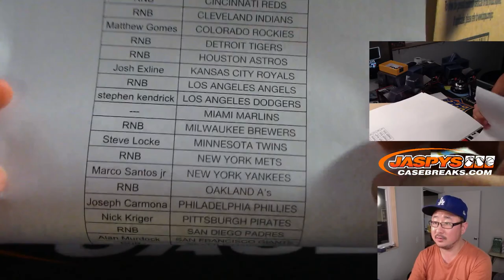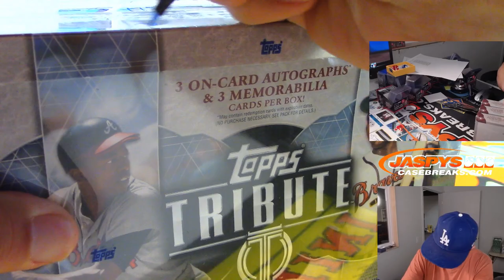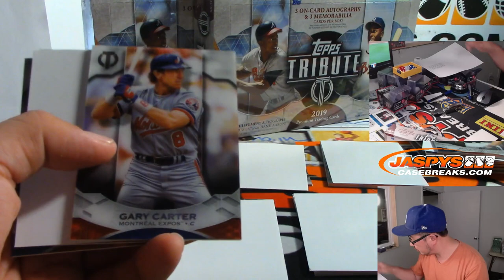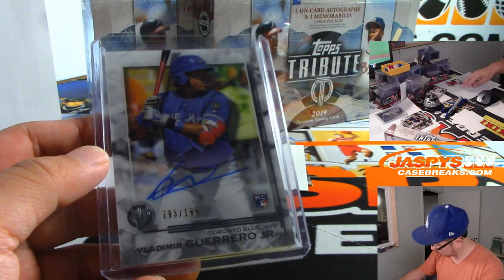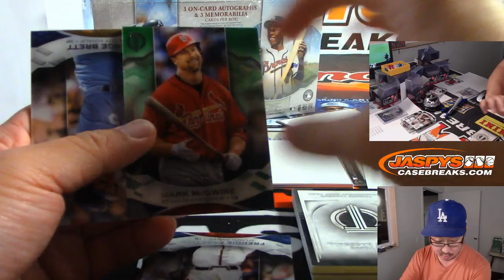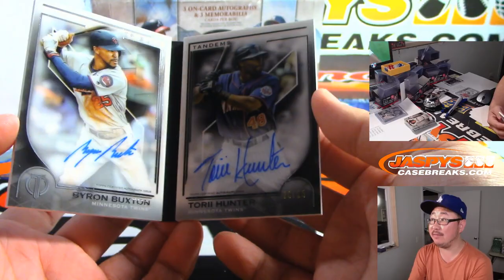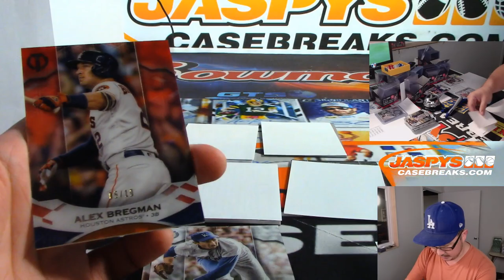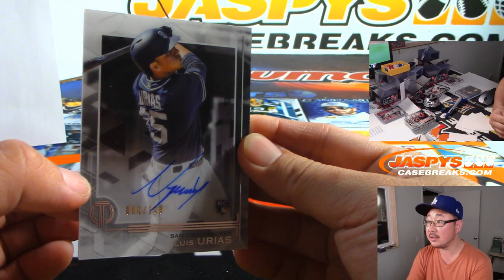Fr, 08/23/19 || 3Box (1/2) PYT #1 || 2019 Topps TRIBUTE Baseball (MLB)